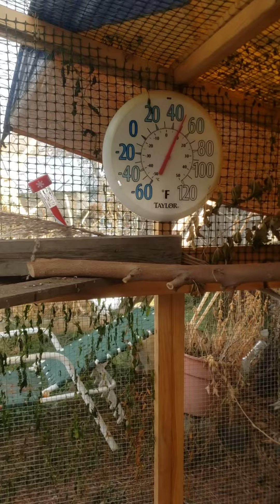Lil Birds are in the Hutch 🐥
and in the ramp... They do use it during the day.  Must have something to do with lightning & being able to see.  🤔